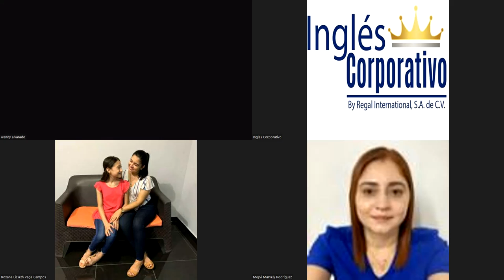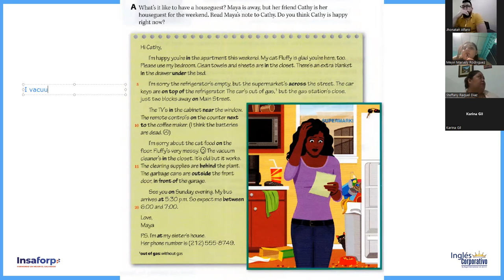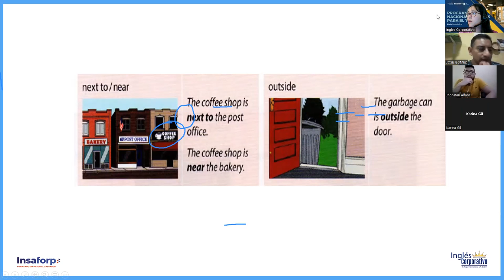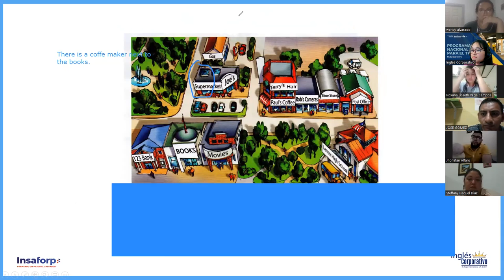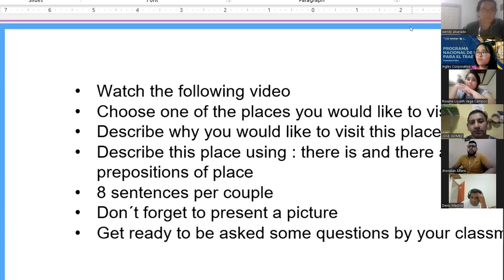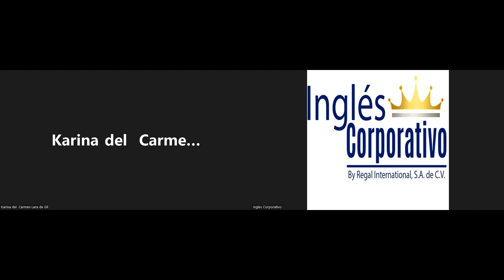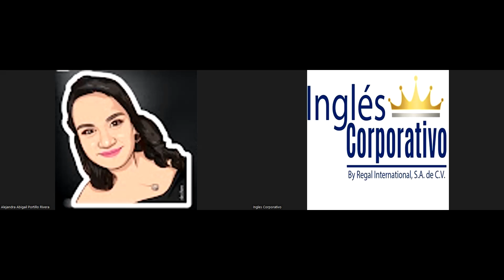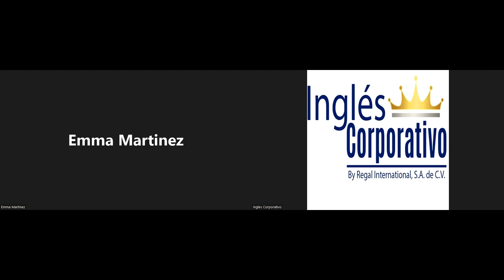Ingles Corporativo-6/16/2022-Prepositions of place